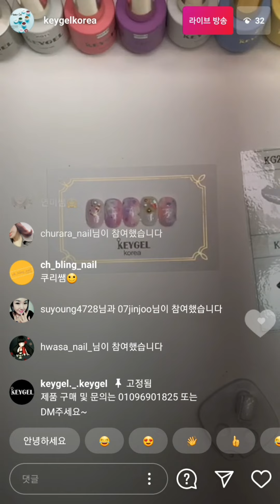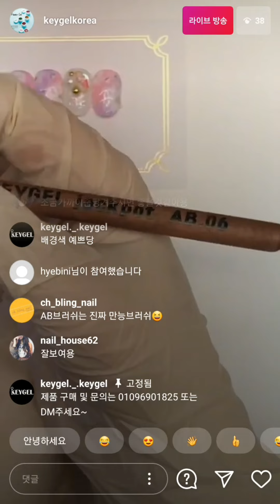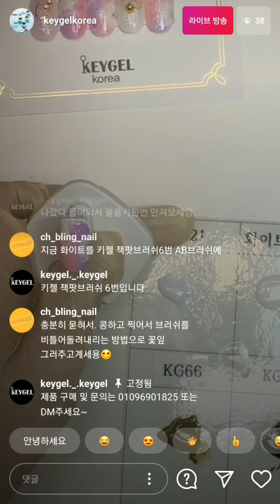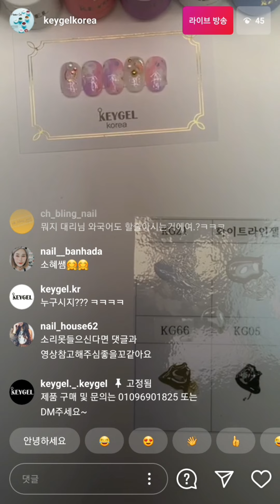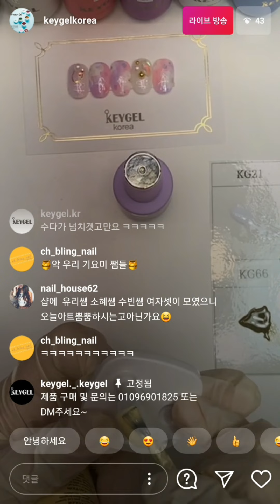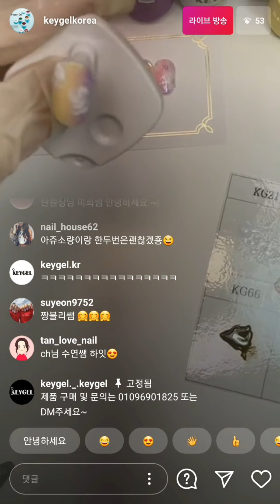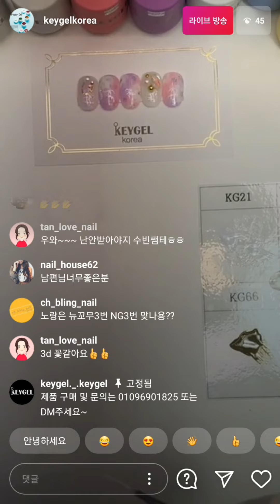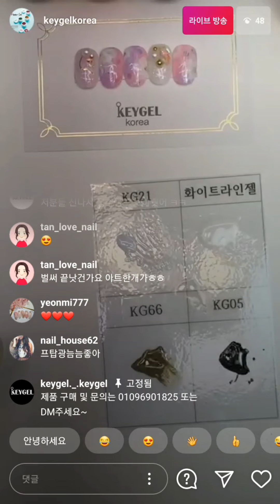키젤_'드림플라워'아트[21.03.10]